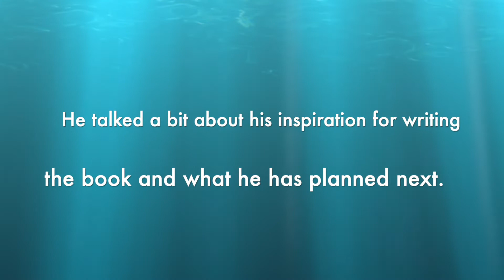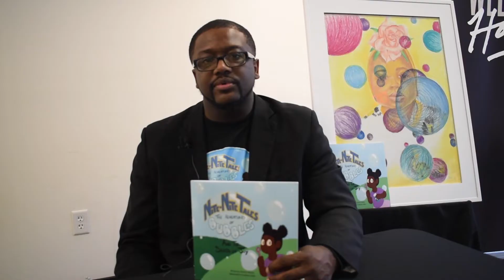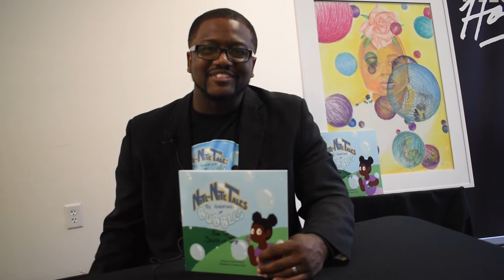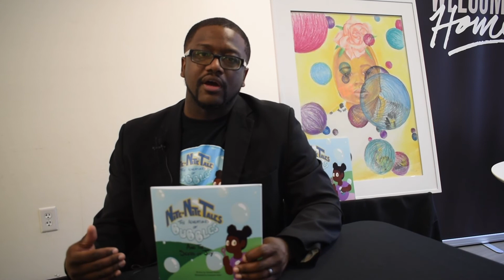Nite Nite Tales Book Signing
Derrick Rainey, author of 'Nite-Nite Tales: The Adventures of Bubbles'  hosted a book signing at New Life Church on November 30.